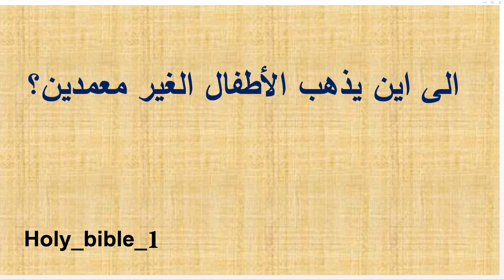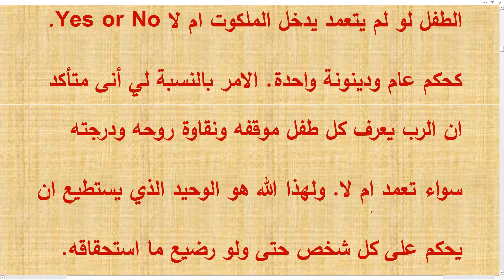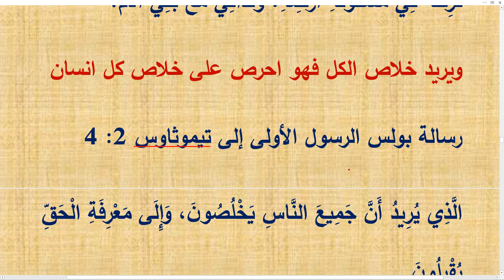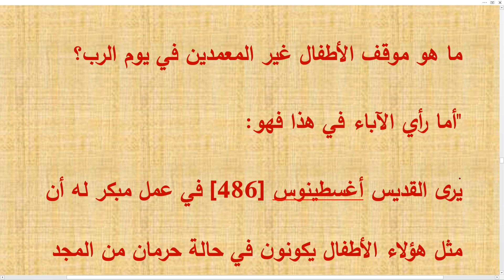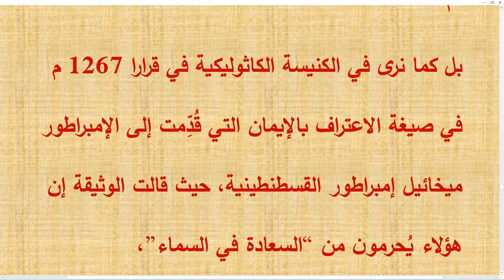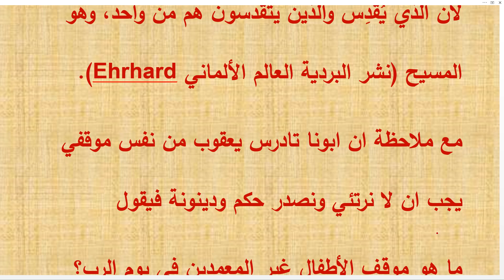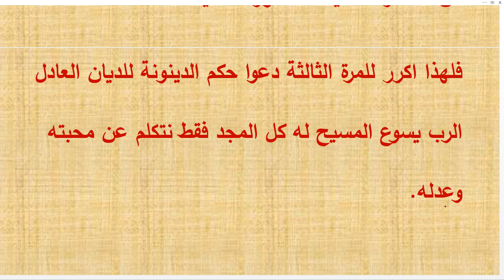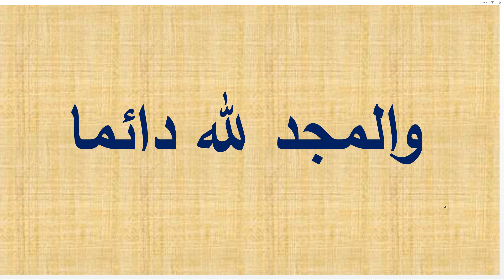الى اين يذهب الأطفال الغير معمدين